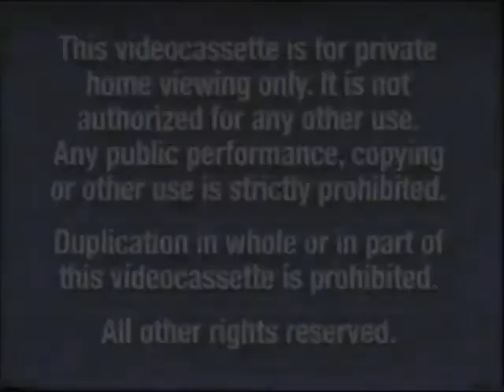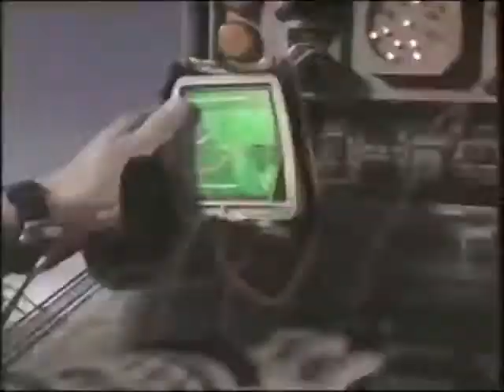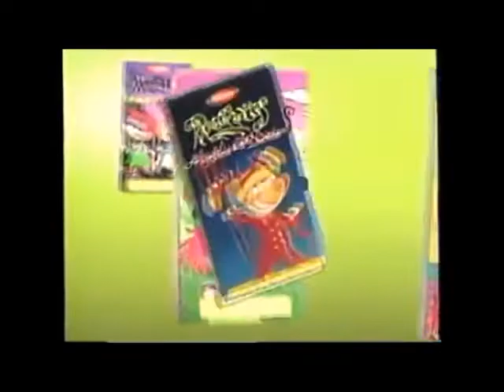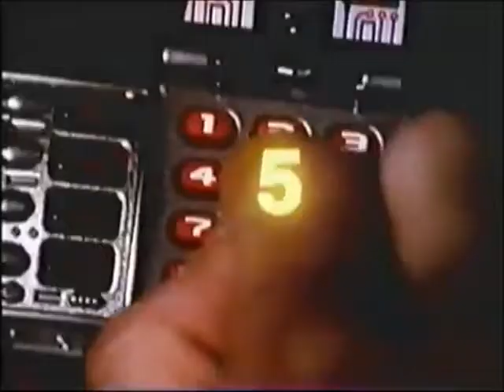Opening Previews to Power Rangers in Space 1998 VHS [True HQ] (2002 reprint)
This Tape Says 20th Century FOX Home Entertainment Released in 1998 by Saban Entertainment& FOX Kids Video,
but it Says Buena Vista Home Entertainment in 2002 but it was Very SUPER RARE!!!

Here is the Order:
1.FBI Warning Screens
2.Buena Vista Home Entertainment Screen
3.Coming Soon to Theaters Screen
4.the Jungle Book 2 Preview
5.Coming Soon to Own on Video & DVD Screen
6.the Country Bears Preview
7.Spy Kids 2 the Island of Lost Dreams Preview
8.inspector Gadget 2 Preview
9.George of the Jungle 2 Trailer
10.Coming Soon on Video Screen
11.Rugrats Videos Preview
12.New from the Secret Lab Screen
13.Disney Infinity 3.0 Judy Hopps Preview
14.Teamo Surpremo on ABC Promo
15.Feature Program Screen
16.Start of the Program
Thats All!

Printdate:9/23/2002
Release Date:12/18/2002